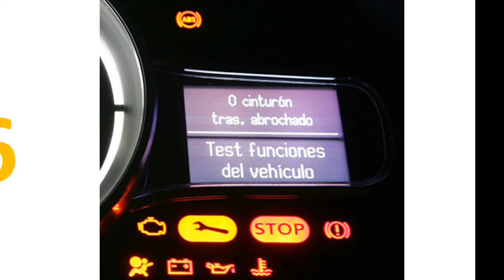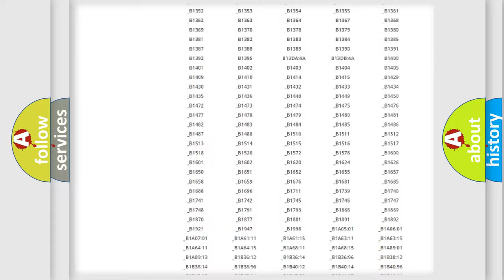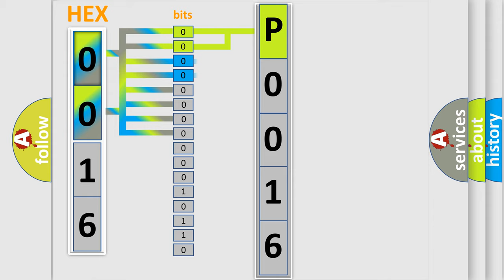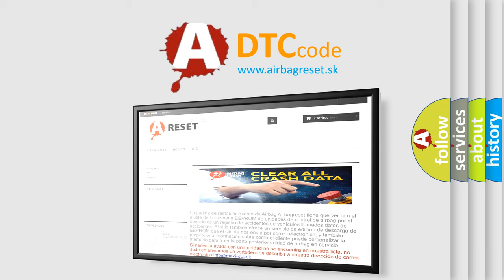DTC Jeep P0016 Short Explanation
Contents:
0:21 Basic DTC analysis according to OBD2 protocol standard.
1:48 Insight into programming
2:58 A diagnostically understandable description of the Diagnostic Trouble Code
3:05 Basic error definition

Make
Jeep
Code
P0016
Definition
ECU HS Bus Off
Description